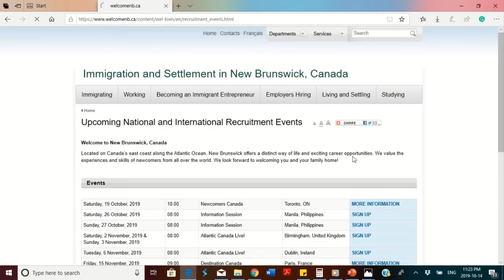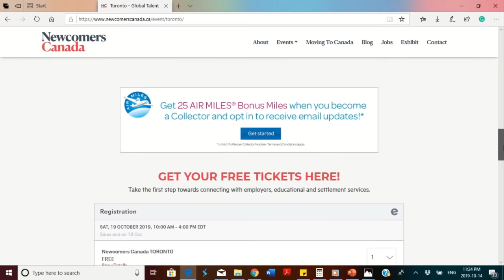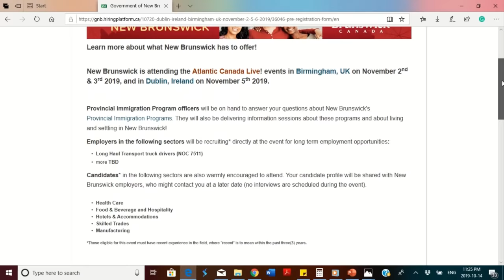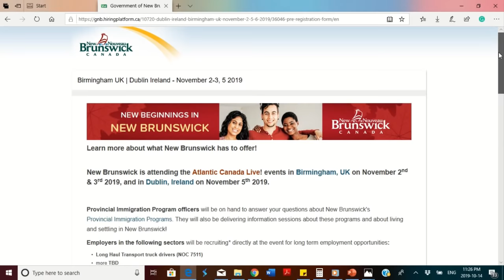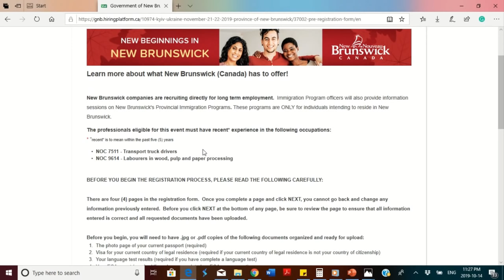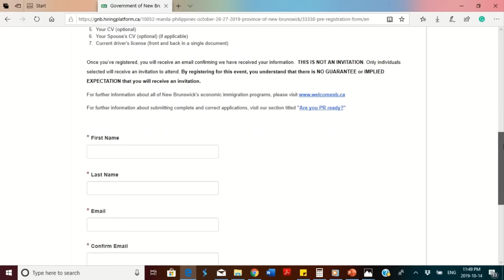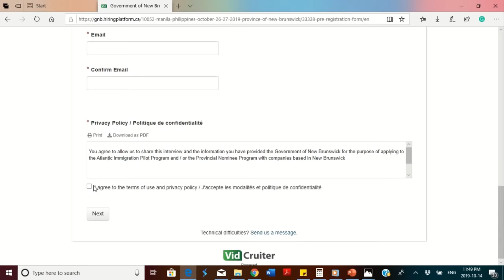New Brunswick immigration recruitment event- No proof of funds, No CRS score